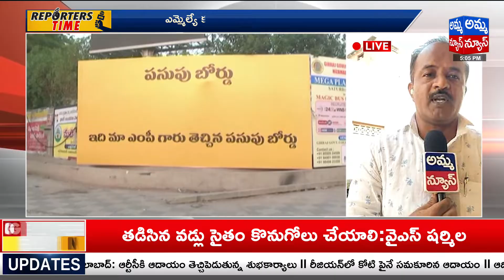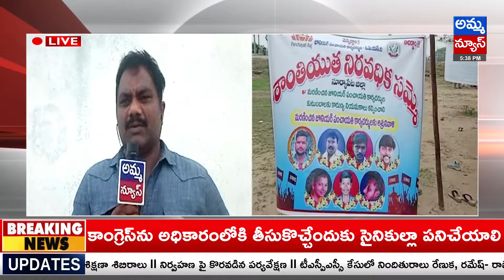District Roundup 11-05-2023 | Reporters Time | Districts News | Telangana News | Amma News